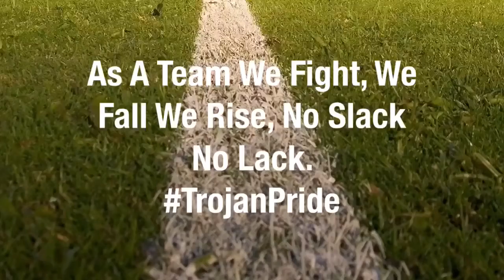Hialeah Miami Lakes 2013 (First Practice In Full Gear)